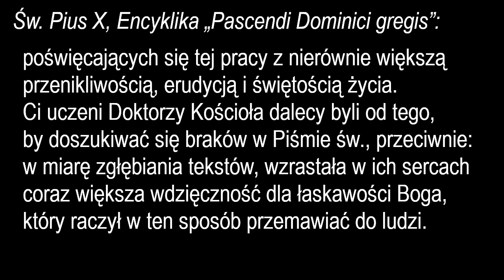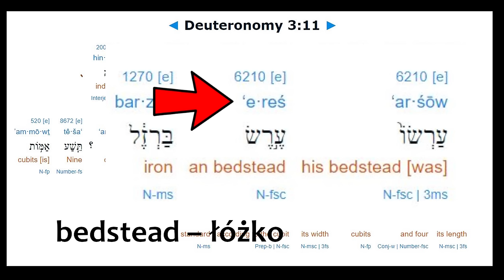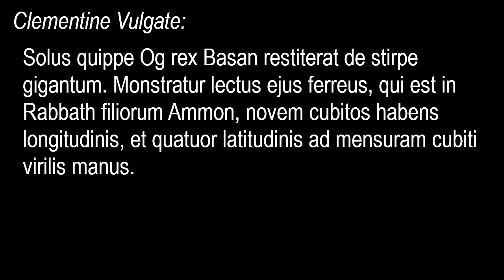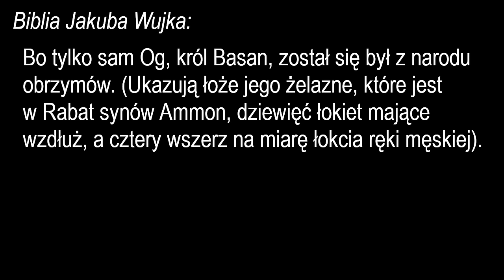🤬Moderniści 😈CENZURUJĄ PISMO ŚWIĘTE❗️❗️❗️ 🤓Co niewygodne ‒ to przerobimy❗️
Osoby, które mogłyby wesprzeć moją zbiórkę zapraszam na stronę (w intencjach Dobroczyńców w każdym miesiącu jest sprawowana Msza Święta).
Czy straszliwi biblijni giganci rzeczywiście istnieli? Czemu w Biblii Tysiąclecia są tysiące błędów? Dzięki „zmodernizowanym” teologom biblijnym!

Zachęcam do dołączenia do grona stałych dobroczyńców Pustelni i mojej pracy na YouTube.
Ofiary można przekazywać bezpośrednio na konto:
tytułem: pustelniczy.pl